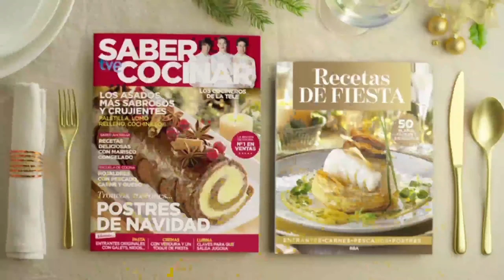Bloque de Anuncios | 19-12-2023 | La 1.